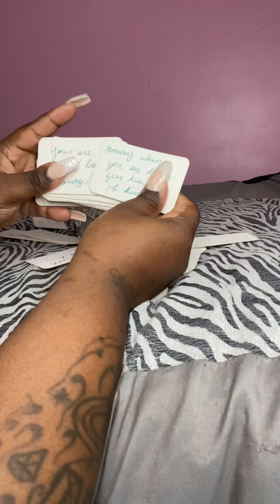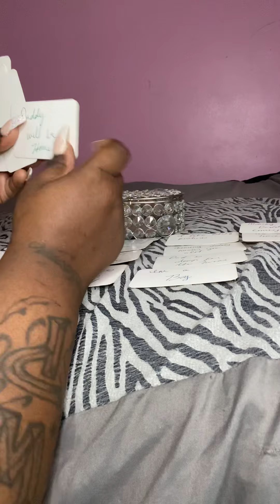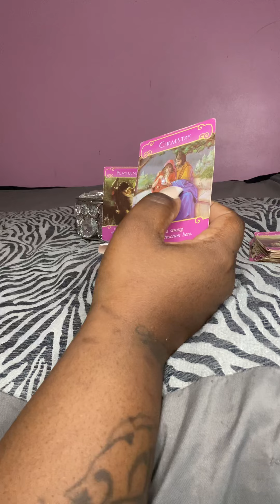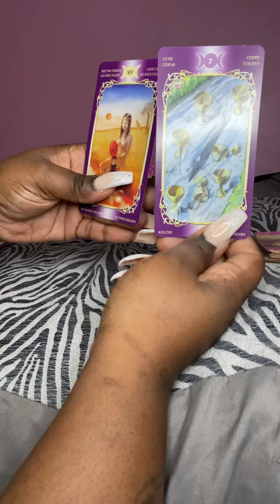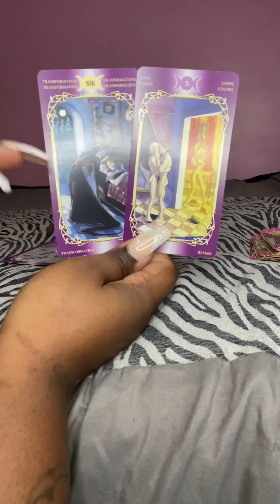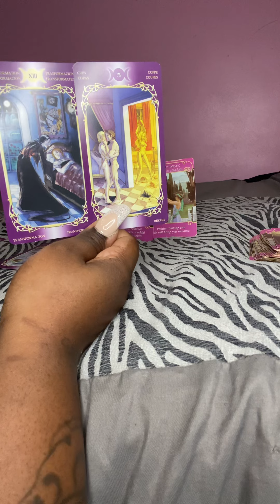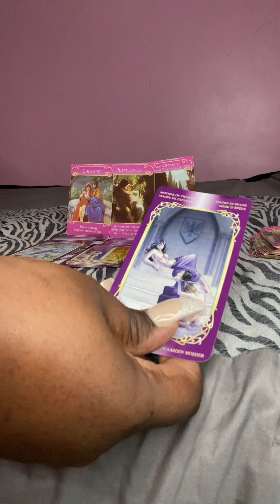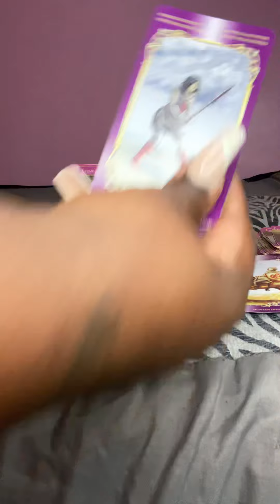3/3 portal spirit baby message 👶🏽👶🏾👶🏼mommy be patient with daddy. Daddy call ur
thank you so much for joining me on this spiritual journey and I'm grateful